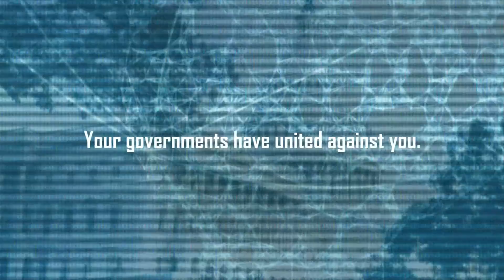Make it happen 2012 - second transmission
Make MIH2012 happen